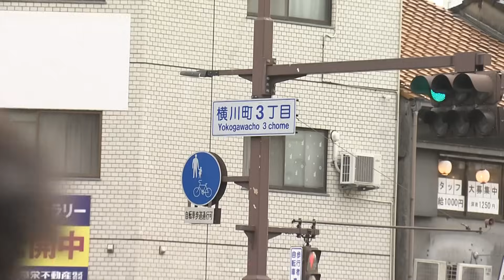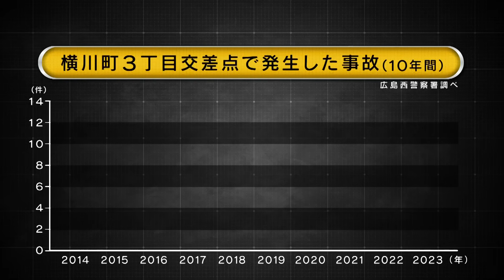【危険地帯】横川町3丁目交差点 今年事故が多発している横断歩道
2023年10月5日放送